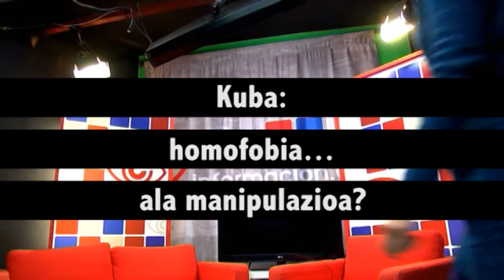Kuba: homofobia… ala manipulazioa?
Inork ez du ukatzen Kuban –beste herrialde batzuetan bezala- gizarte-homofobia edota transfobia dagoenik. Edo “sexu berekoen arteko ezkontza” gauzatzeko dagoenik. Baina...

Bazenekiten Planet Romeo webgune holandarraren inkesta batek Kuba Latinoamerikako hirugarren herrialdetzat jo zuela, gay biztanleriaren gogobetetasunari dagokionez, Italia eta Portugal herrialde europarren gainetik?